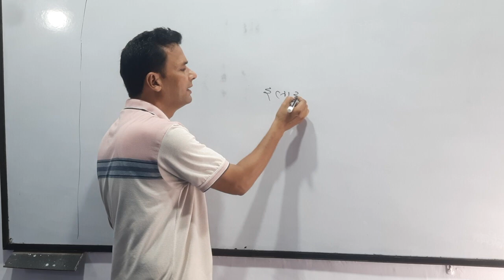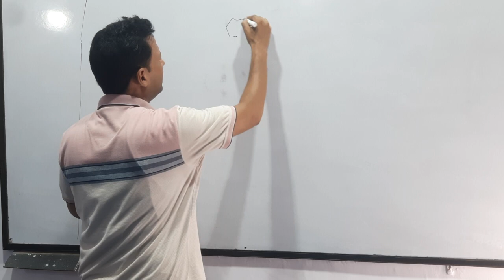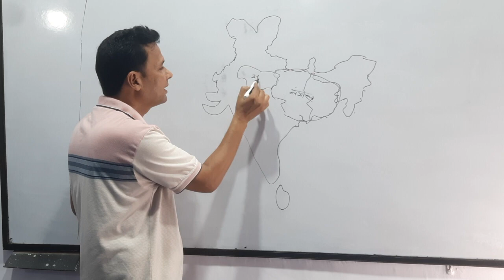of Buxar बक्सर कायुद्ध Britishpolicy afterBengalvictory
अंग्रेजोकीबंगालविजय प्लासीयुद्ध बक्सरयुद्ध मुर्शिद कुलीखा gulfamsir IAS PCS GK बंगालके नवाब
UniqueIASbyeGulfamAliRazi adress UNIQUE IAS ACADEMY GADARPUR UDHAM SINGH NAGAR UTTARAKHAND INDIA CONTACT 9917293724 Email About Gulfamsir M.Sc.B.Ed. exMI exRO 22 year experience Offline coaching available experience in All subjects for gk civil services specialist